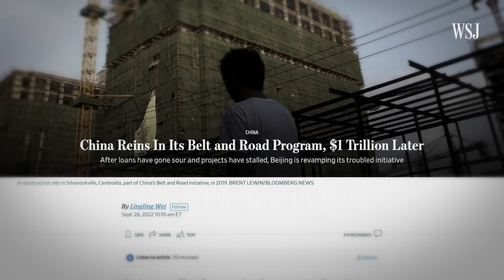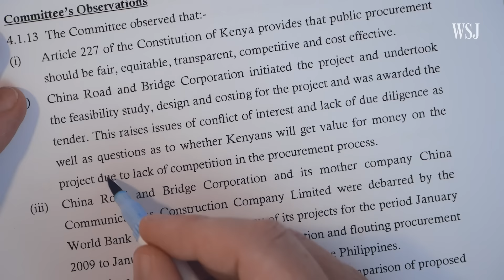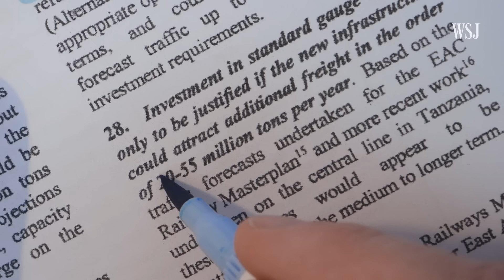Kenya’s $3.8 Billion Chinese-Built Railway Shows Why Belt and Road Is Being Reworked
The Chinese-built Standard Gauge Railway connecting Nairobi and Mombasa was supposed to provide an economic boost to Kenya. Instead, it’s become a case study in some of the problems China’s Belt and Road Initiative can create.

So is Xi Jinping’s ambitious global infrastructure expansion over, or is the BRI program only just getting started?

0:00 Kenya’s SGR was supposed to grow the country’s economy
00:38 China’s $3.6 billion loan, and a closed bidding process
02:24 Why Kenya’s SGR has struggled to pay for itself
04:36 So what does the future hold for China’s BRI and its transportation projects?

To learn more about how Chinese officials are overhauling the Belt and Road Initiative to make it more economically sustainable, watch Shelby's full video

I'm George Downs, a WSJ video journalist fascinated by how technology is changing how we get from A to B. If you're interested in the future of mobility or how modern transportation can impact our lives– from EVs to eVTOLs, and beyond – then don't forget to subscribe.